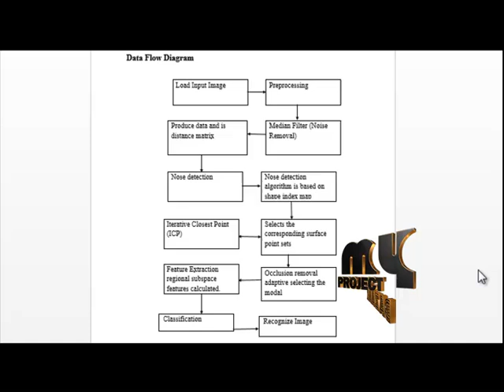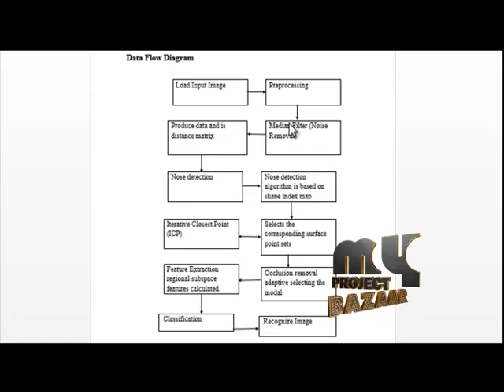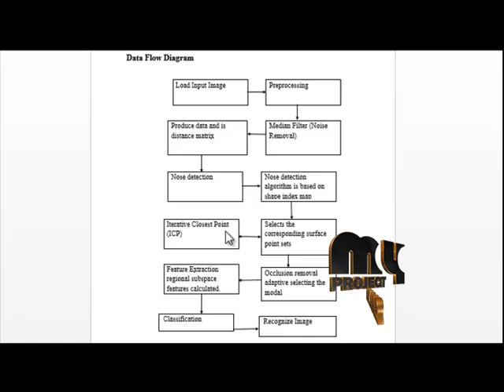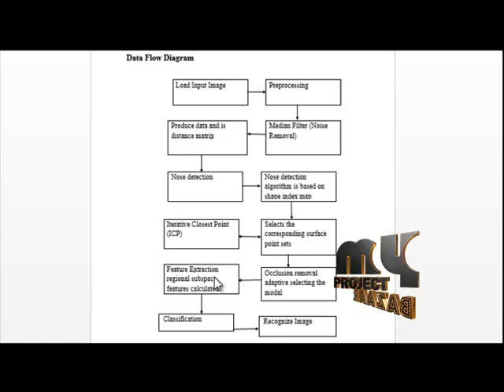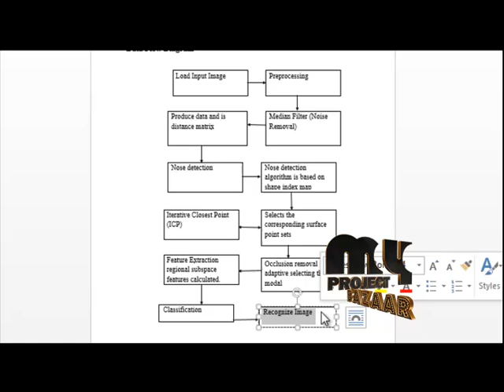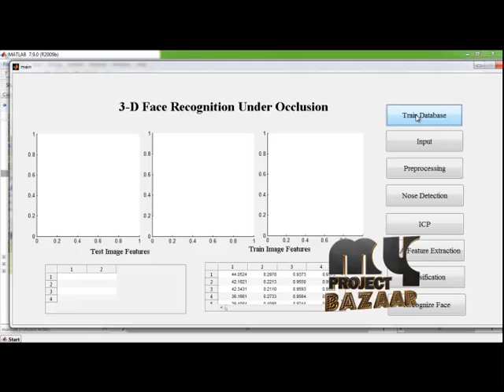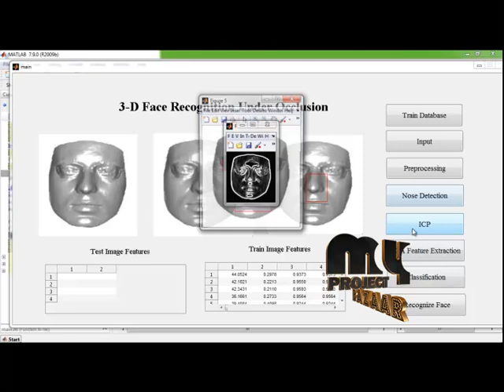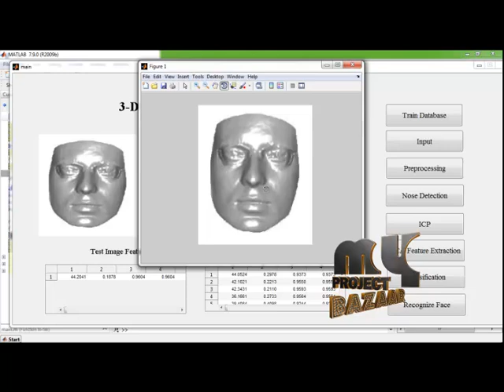Final Year Projects | 3-D Face Recognition Under Occlusion Using Masked Projection